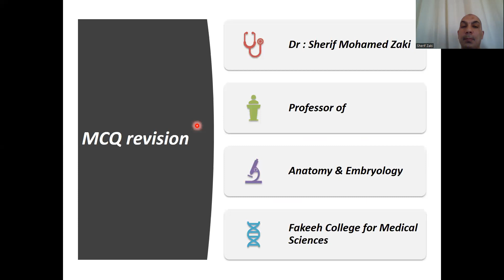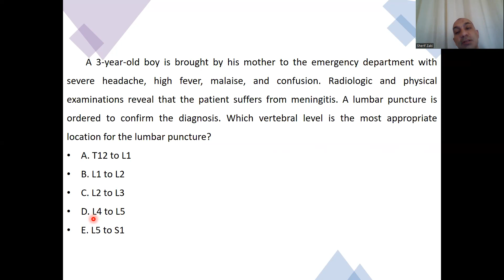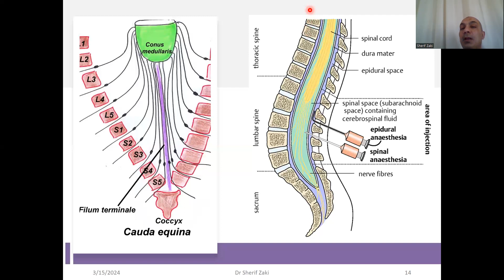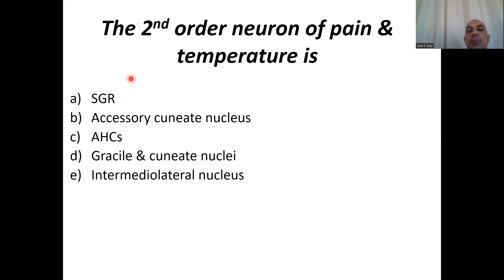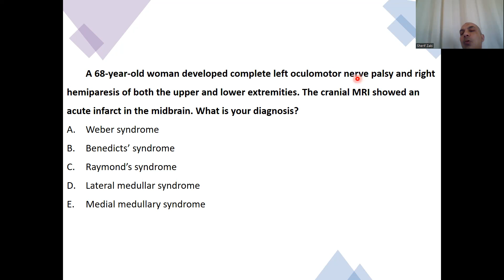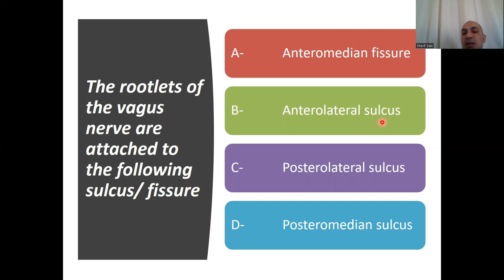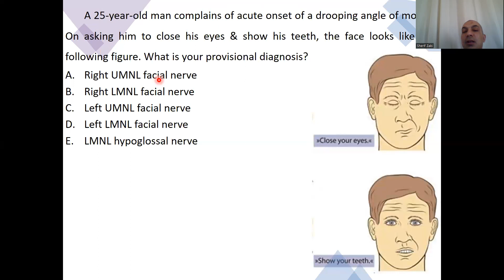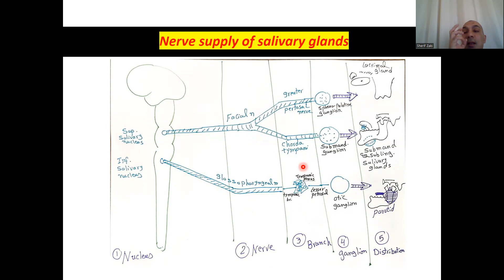MCQ spinal cord and brainstem